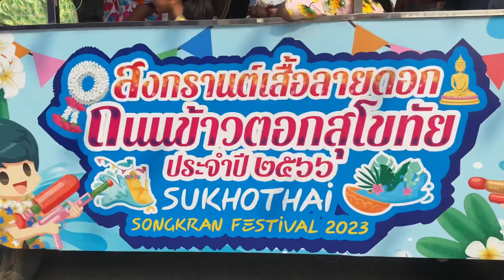บรรยากาศประเพณีสงกรานต์เสื้อลายดอก ถนนข้าวตอกสุโขทัย ในวันที่ 13 เมษายน พ.ศ.2566 (วันแรก)